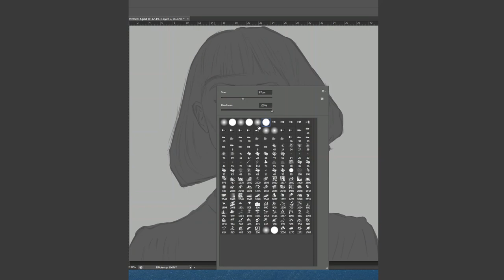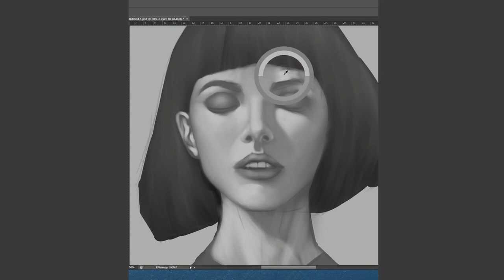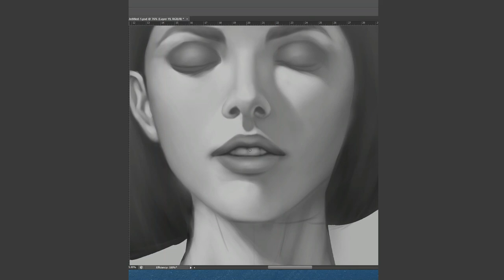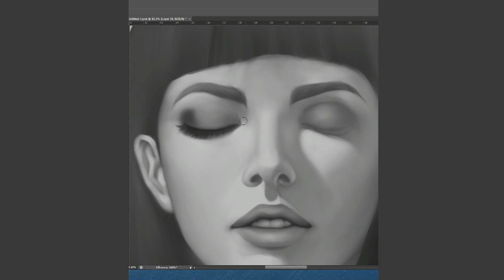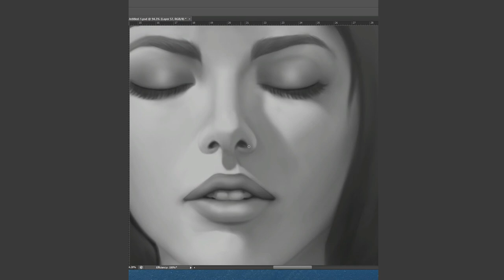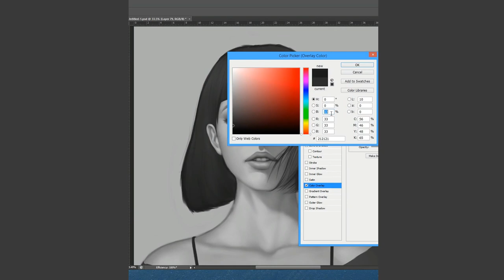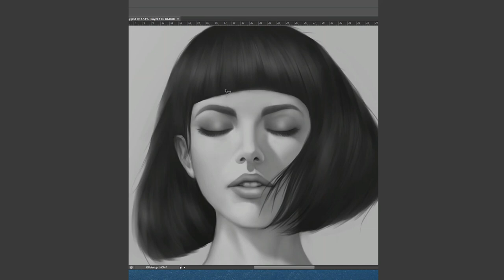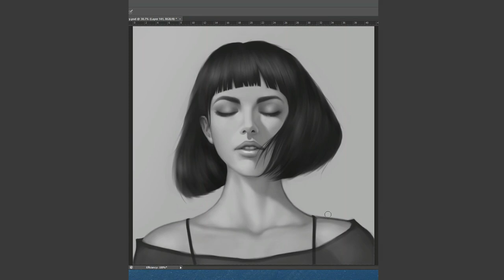Photoshop Painting Timelapse - Female Portrait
Speed paint of a female portrait in Photoshop CS6. I have used Wacom Intuous tablet for this painting. This speed paint has been recorded using OBS Studio. It is a concept art i did a while ago. Hope you enjoy watching this painting.